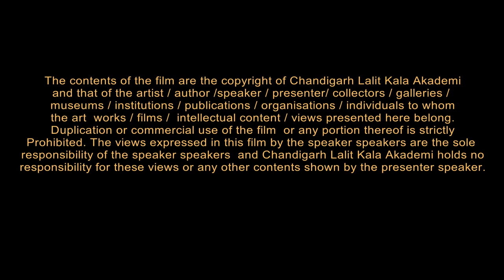Harpal Singh (Sculptor) Interview by Parul : Chandigarh Lalit Kala Akademi